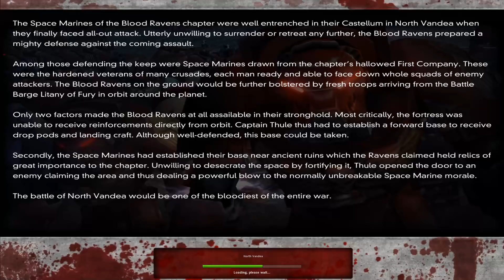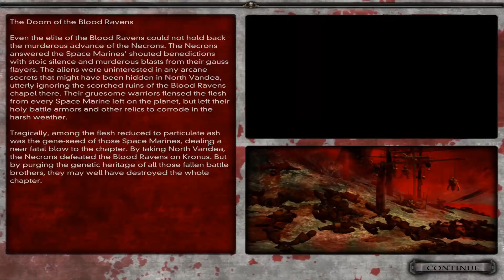Dawn of War: Dark Crusade - Necron Campaign #3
Dawn of War: Dark Crusade. Playing as Necron on normal difficulty.